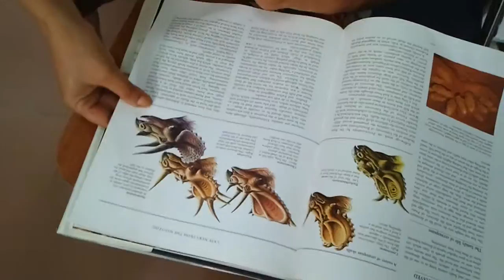Khmer dinosaurs, Bookbridge Takeo town